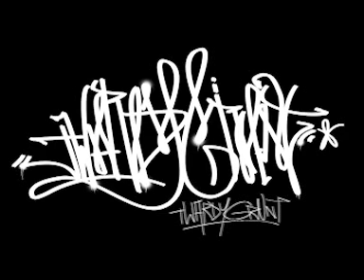Twardy Grunt - ''Jestem wolny''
Płyta: Twardy Grunt ''CZWARTY WYMIAR''
Wokale: Tymas, Orzeł
Bit: Qdi Masta
Realizacja/mix/master: Tymas w studio Decor Records